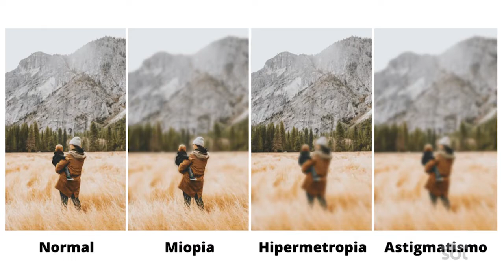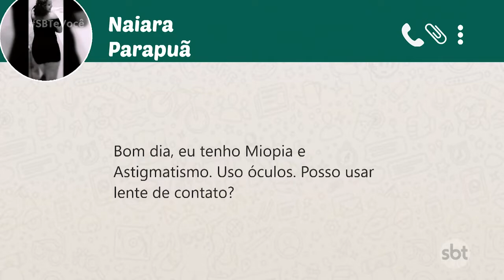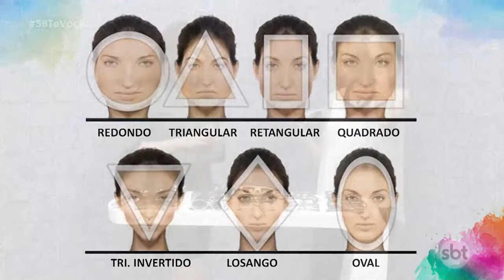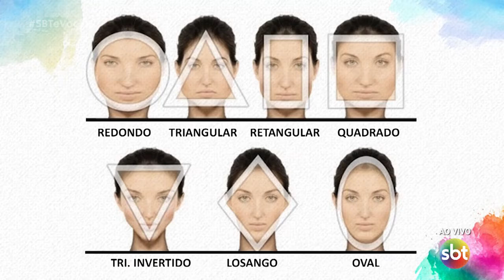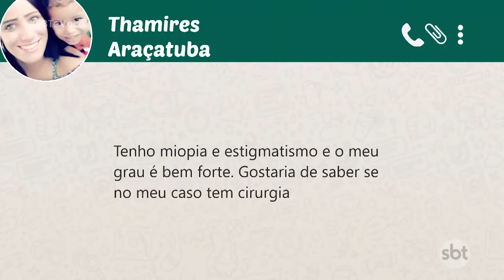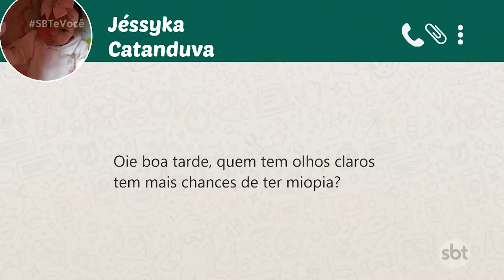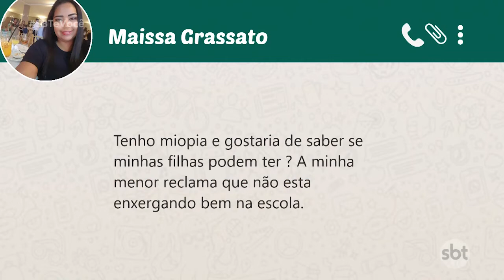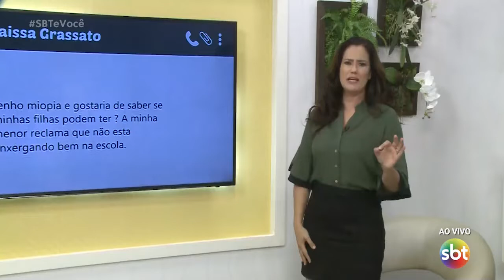SBT e Você 07/05/19 na íntegra